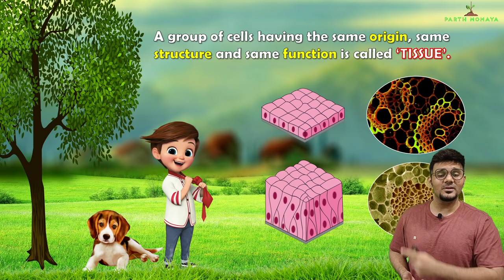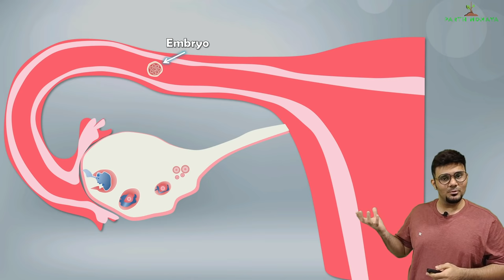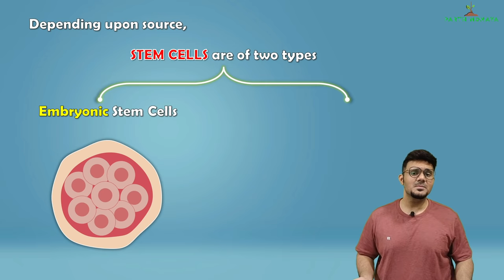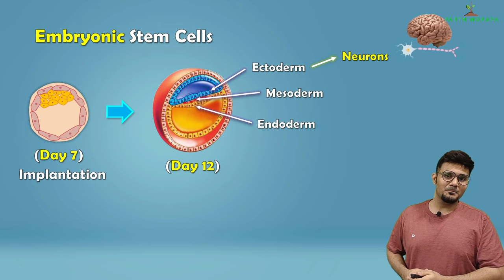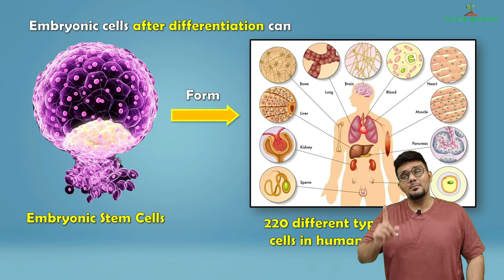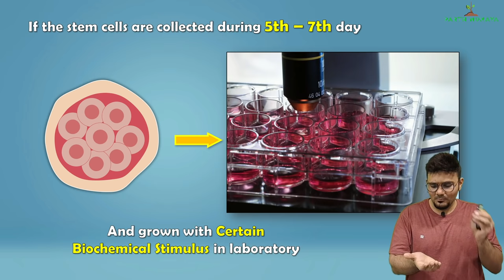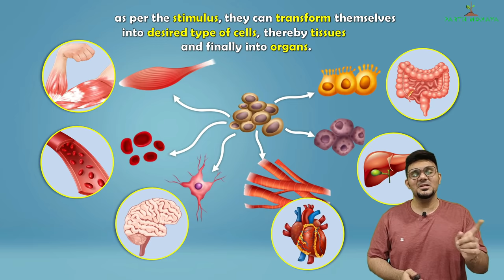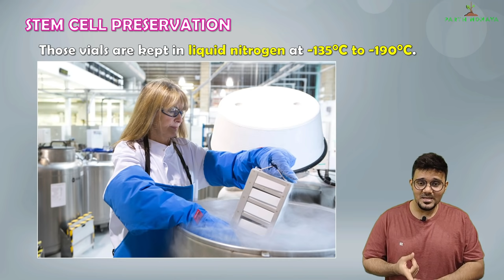Cell Biology and Biotechnology, Lecture 1 | Class 10 SSC | Embryonic stem cells and adult stem cells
Let us understand Stem cells and their types. Embryonic stem cells and adult stem cells. What is cell differentiation and Pluripotency. Cell Biology and Biotechnology, Lecture 1, Class 10 SSC. Maharashtra state board.

00:00 - Intro
02:00 - cell biology definition
03:50 - stem cell Introduction
10:05 - Embryonic stem cells
25:33 - adult stem cells